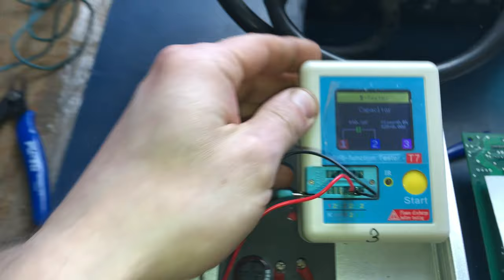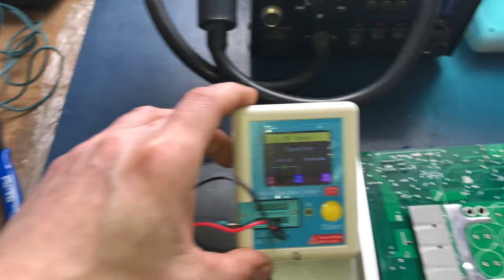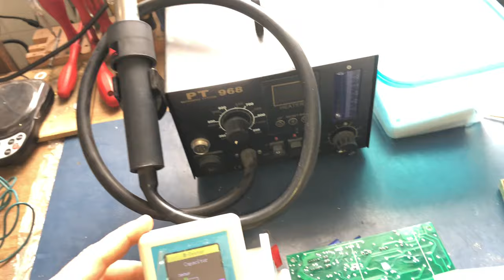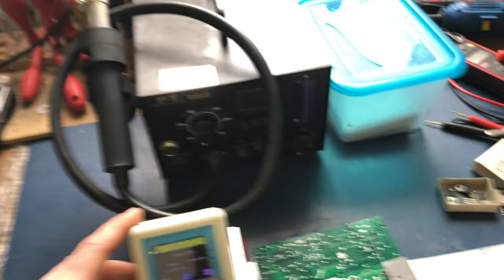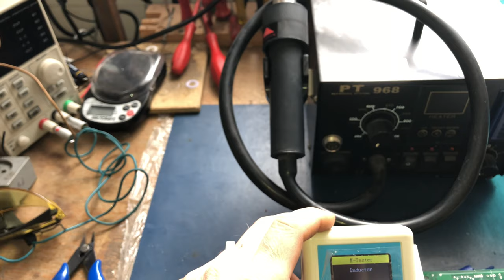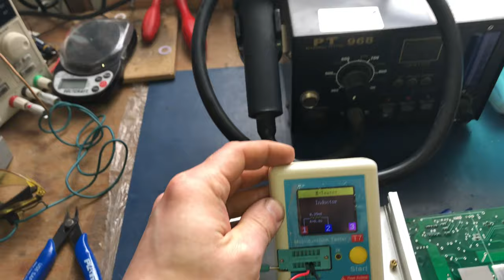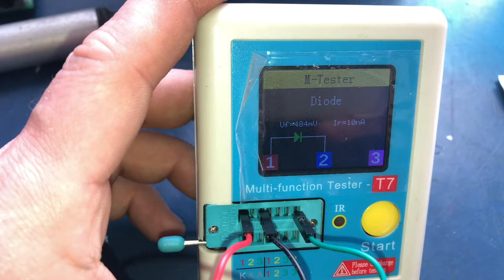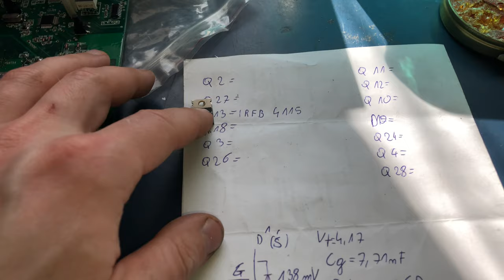Przegląd generalny przetwornicy MPPT Od A do Z część 5 Pomiar kondensatorów, pomiar mosfeta typy N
Prace nad PV wymagają uprawnień i umiejętności, to nie jest poradnik ani instrukcja. Wykonywanie prac naprawczych i konserwacyjnych proszę kierować do wyszkolonego i posiadającego certyfikaty personelu.

W tym odcinku w końcu udało się oddzielić płytę od radiatora.
Po wstępnych oględzinach wychodzi na to że urządzenie musiało pracować w bardzo dużych temperaturach, liczne przebarwienia oraz sposób przyklejenia się termopada dla mnie jest znakiem wysokich temperatur.
Pojemność kondensatorów wychodzi ponad nominał dla 160V - stawiam na to że T7 sobie nie radzi z takimi dużymi kondensatorami. Dla niższych 35V również drugi pomiar nie wskazał powtarzalnego wyniku …
Pomiar Mosfeta nie wykazał wstępnie uszkodzenia ale może się dziwnie zachowywać pod wpływem temperatury.
Oględziny będą trwały dalej aż zbadam wszystkie elementy wykonawcze.

Regulator jest cały czas w użyciu od około 8 lat i był kupiony jako używany, zdarzało się że się przegrzewał jak sam walczył z akumulatorami dlatego dostał dodatkowe chłodzenie by nie obniżał prąd ładowania.
Ostatnio często słyszałem w nim jakiś „klikanie” albo było od uzwojenia albo jakiegoś przekaźnika wewnątrz. By zapobiec awarii podjąłem działanie mające na celu diagnostykę i ewentualną naprawę by zapobiec kosztownej naprawie.
„Lepiej zapobiegać niż leczyć”

Timeline:
0:00 - 1:36 Odzielenie płyty od radiatora
1:37 - 2:57 Wstępne oględziny
2:58 - 10:54 Pomiar kondensatorów oraz dławików
10:55 - 16:10 Oględziny półprzewodników
16:11 - 24:09 Wydobycie mosfeta z płyty do pomiaru
24:10 - 24:34 Pierwszy pomiar
24:35 - 24:56 Drugi pomiar
24:57 - 26:23 Trzeci pomiar - wynik oraz wnioski